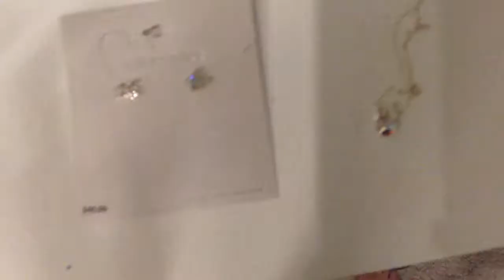Vlog 24 pretty unicorn necklace and earrings at Meijer